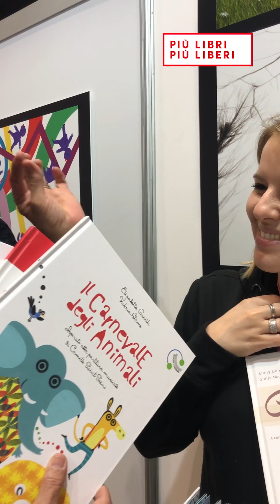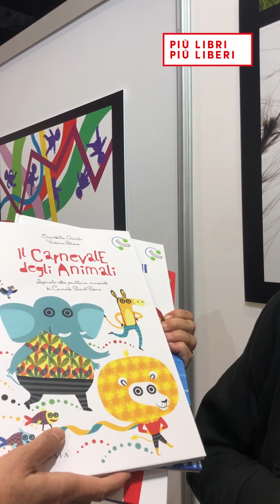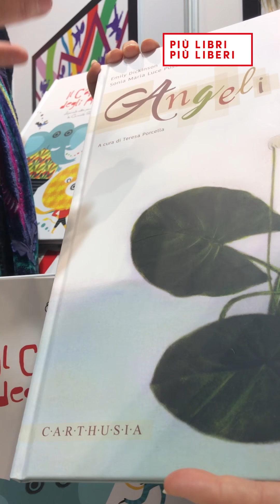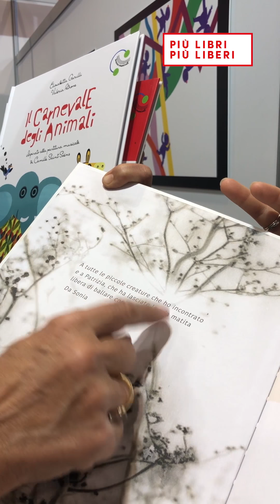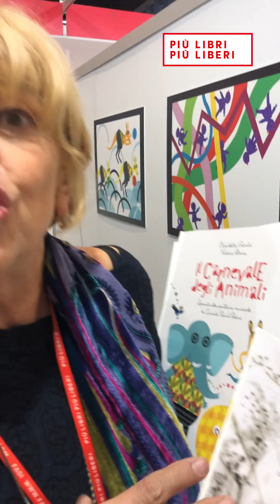Siamo allo stand di Carthusia in compagnia di Patrizia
A piulibri18 abbiamo visto le novità della letteratura per ragazzi di Carthusia Edizioni, con bellissime illustrazioni, musica, colori, poesie e molto altro…